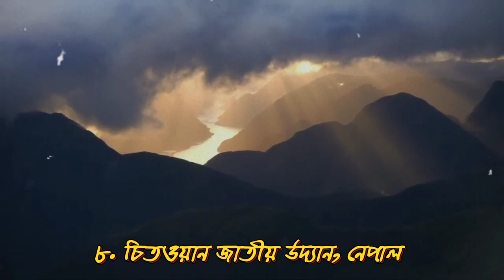বিশ্বের সেরা ১০টি জাতীয় উদ্যান II Top 10 National Parks in the World.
Description Keywords:

National Parks of the World
Best Nature Reserves
Top Wildlife Sanctuaries
World's Most Beautiful National Parks
Explore Earth's National Treasures
Global Conservation Areas
Nature's Wonders: Top 10 National Parks
Ultimate Travel Destinations: National Parks
Breathtaking Scenery: Top Natural Reserves
UNESCO World Heritage Parks

Title Keywords:

Discovering Eden: World's Top 10 National Parks
Nature's Masterpieces: Best 10 National Parks Globally
Into the Wild: Exploring Earth's Top National Parks
Wildlife Wonders: The Ultimate Top 10 National Parks
Global Treasures: Unveiling the Best National Parks
Epic Adventures: Journey through the World's Top 10 Parks
Nature's Symphony: Ranking the Best National Parks Worldwide
Conservation Chronicles: Top 10 National Parks of the Planet
Serenity in the Wild: World's Most Stunning National Parks
From Mountains to Oceans: Ranking Earth's Top 10 National Parks